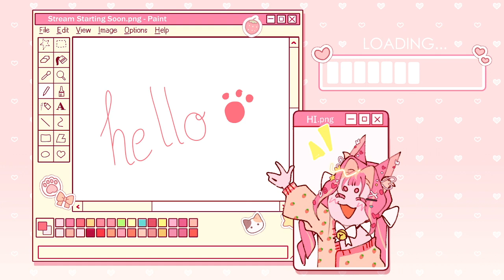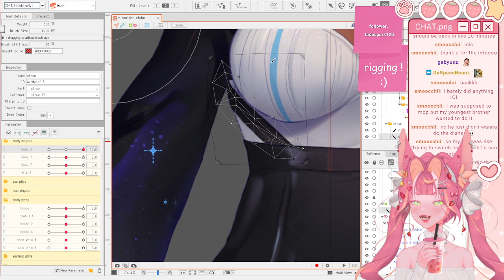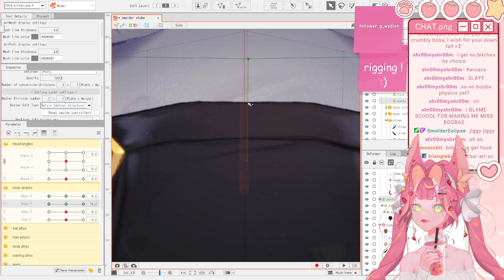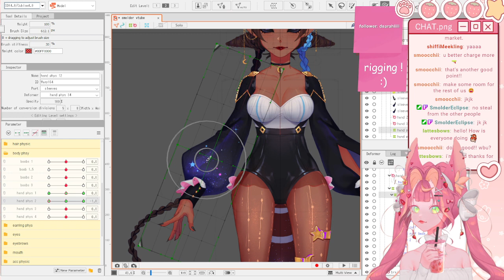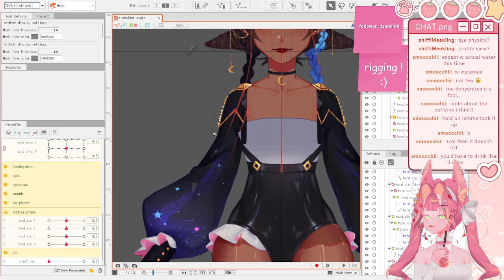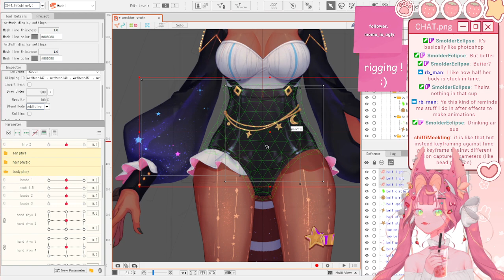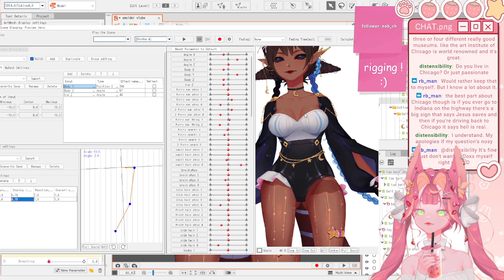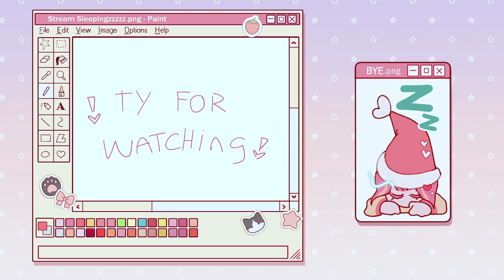💖 HOPEFULLy a productive stream! rigging body angles :D [ 05.07.22 ]